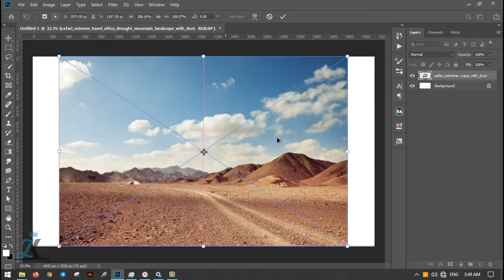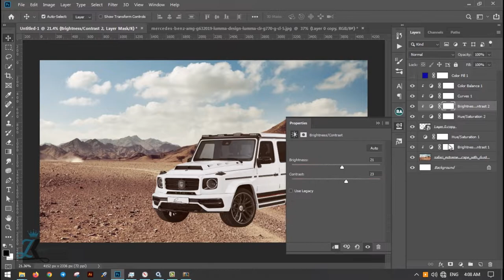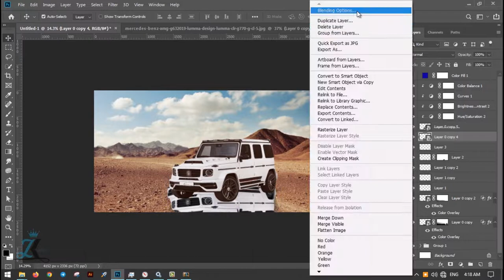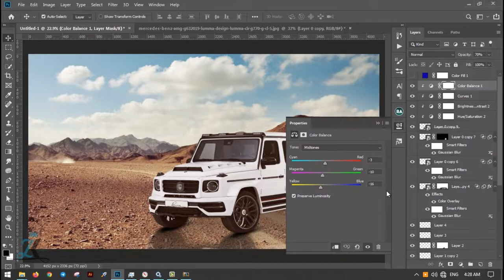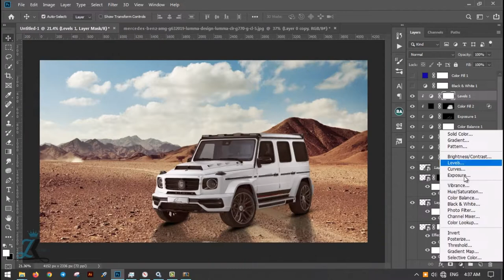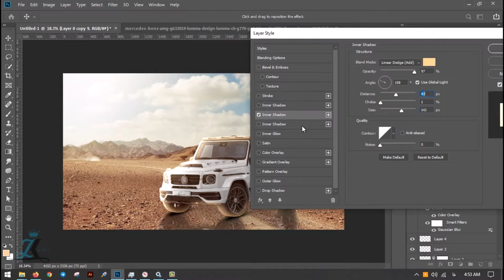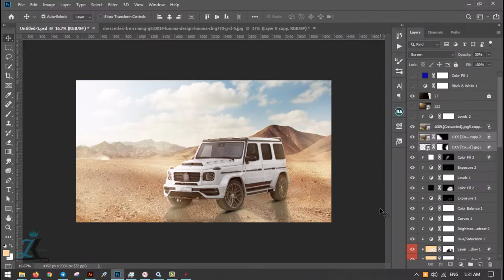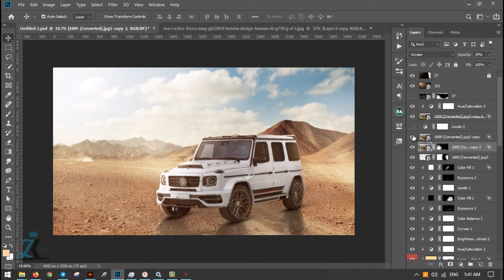Photoshop Car Composite: How to Transform Your Photo Into a Desert Scene.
In this video, we'll be learning how to composite a car into a desert scene using Photoshop. We'll be using a variety of tools and techniques to properly mask the car and integrate it into the scene. This is an intermediate level tutorial and some prior knowledge of Photoshop is recommended.